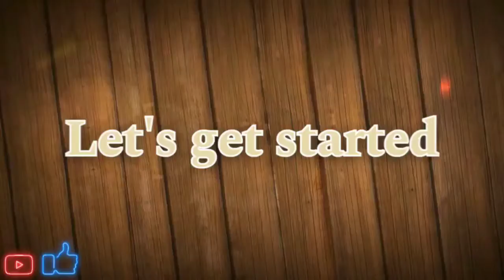How to grow sprouts at home | Easiest way to grow sprouts at home | All In All Makers | In Tamil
In this video, we are going to see how to grow sprouts at home in Tamil.
Everyone Likes this Dish.
Everyone Must try this dish at your home.

And Don't forget to spread the love around the world with Food.

Ingredients

Any type of sprout

Song: Xenogenesis
Artist: TheFatRat